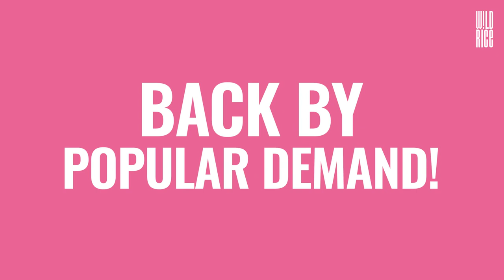Pam Oei’s FAGHAG is back this May at Wild Rice!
OUR FAVOURITE FAGHAG IS BACK IN TWO WEEKS! 💫

This show has such a special place in our hearts, and has received so much love and support from all of you over the last few years. We cannot wait to bring it back in its full glory this May and we are so excited for you to join us soon! 💖

Join Pam Oei and the multiple characters she plays in this rainbow-coloured cabaret! Accompanied by maestro Julian Wong on the piano, Pam will tell jokes, share heart-warming tales and throw in a few torch songs for good measure. Along the way, she’ll show you exactly why she deserves the title of Singapore’s #1 Faghag!

Directed with joyous pride by Ivan Heng, Faghag is back by popular demand following its critically acclaimed premiere at Wild Rice’s Singapore Theatre Festival in 2018.

IMDA Rating: Restricted 18 (Homosexual Theme)

Follow Wild Rice on our other platforms!